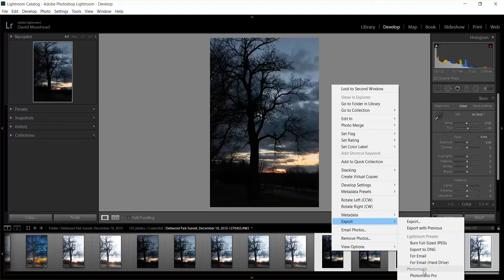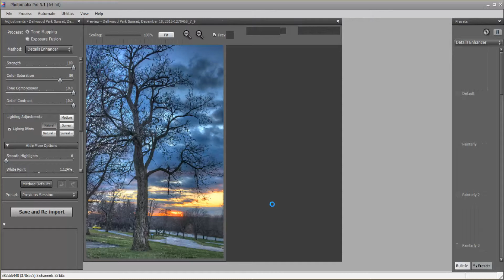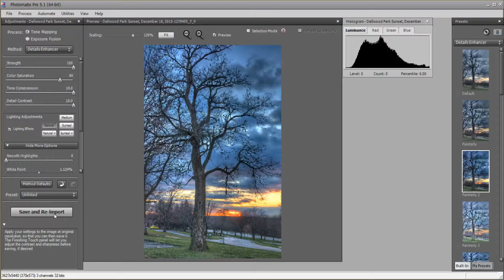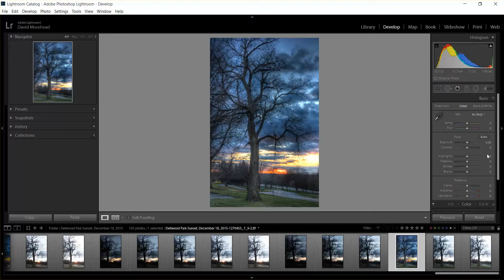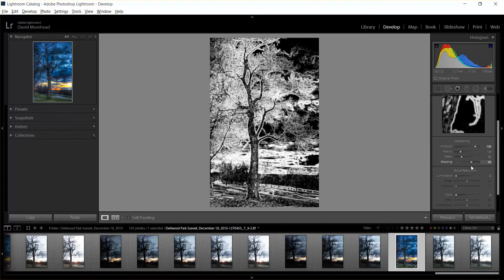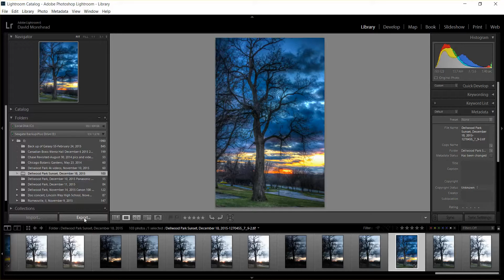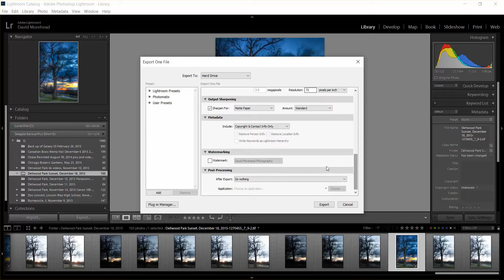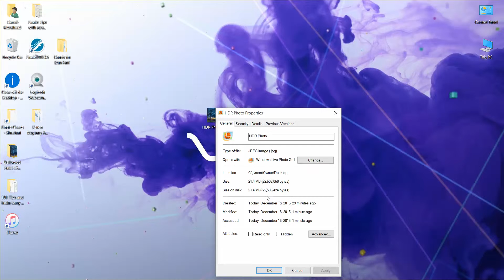Using the Photomatix Pro plug-in in Lightroom to make an H.D.R. Photo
This video shows you how to export a series of bracketed photos into Photomatix pro to make an H.D.R. (High Dynamic Range) photo.

If you would like to see more of my photos, please check out my photography website.

I used Lightroom 6.3 and Photomatix Pro 5.1 64 bit for this tutorial.